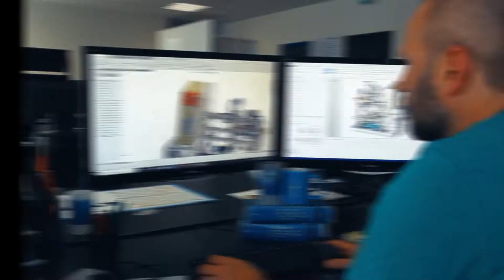BIO-SEA - Ballast Water Treatment Solution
The BIO-SEA team presents solutions designed to meet your needs:

Competitive solution
We usually stand out from our competitors thanks to an extended range that offers the flexibility of tailored solutions. It prevents from oversizing the installation and allows for power consumption and money savings. Another very important aspect is the delivery time. We are able to deliver under 8-weeks lead-time for the BIO-SEA loose components version.

Easy integration
The BIO-SEA system can be delivered both in modular and skid version making its installation easy onboard. For the skid version it starts from 1.36m2 and can be divided into 2 parts making the loading and the installation onboard easy. The small footprint of the skid version makes it even possible for retrofit projects. For the bigger version up to 2000m3/h we can deliver both modular or skid version.

Low maintenance
We designed our reactor with one single high-power UV lamp and less lamps means less maintenance for the crew and less spare parts onboard. The UV sensors adapt the water quality and guarantee power regulation in order to reduce consumption and the lamp replacement.

Worldwide support
BIO-UV relies on a full network of Service Partners located all over the world. Each Service Partner has to spend a complete week of training in France in our training center and then, we are checking their competences during a real commissioning onboard a ship. We also require each of our Service Partner to store all the key spare parts and components to be able to reply to any demand in any location all over the world at any time.

IMO & USCG Type Approved
Our system has been reviewed by the main classification societies and did win IMO and US Coast Guard type approvals as well. Finally, that means you can sail all around the world with Peace of Mind. »

At BIO-UV Group, the real added-value we are offering with our BIO-SEA solution is the opportunity to sail in full compliance with peace of mind. »